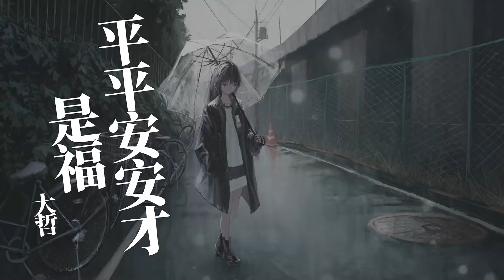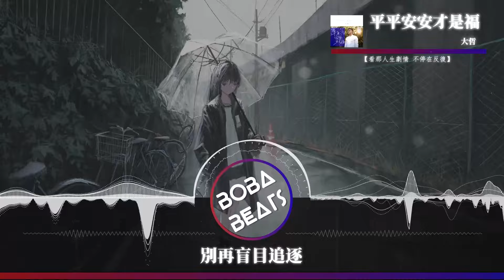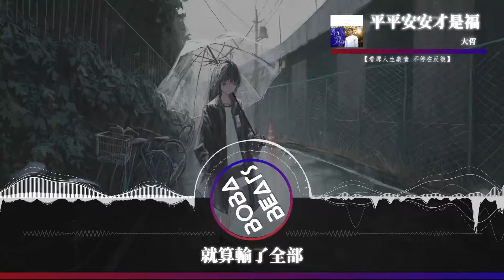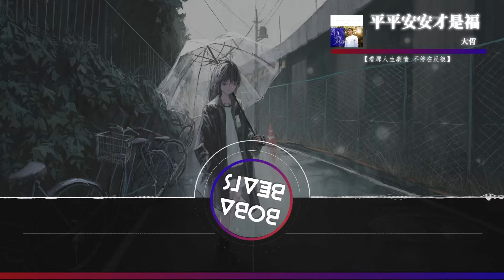大哲 - 平平安安才是福『別太過的辛苦 別再盲目追逐』【Lyrics Video】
《平平安安才是福》歌詞影片
支持歌手

LYRICS
有時候的我們 像一個賭徒
偶爾犯了些錯誤
倔強的還不肯認輸
有時候沒開始 就已經結束
任憑時間的擺佈
受了傷在角落裡哭
別太過的辛苦
別再盲目追逐
平平安安的才是福
看那人生劇情 不停在反复
當失去之後才看的清楚
別太過的辛苦
別太在意勝負
錯過了別太自責
就算輸了全部
也要堅強的抗住
說不在乎

有時候的我們 要學著放棄
其實沒有什麼值得可惜
只是偶爾害怕孤寂
也許誰都有過脾氣
也許沒人讚成你的道理
說再多解釋 也沒人來聽
那就不如選擇放棄
別太過的辛苦
別再盲目追逐
別太過的辛苦
別太在意勝負
錯過了別太自責
就算輸了全部
也要堅強的抗住
說不在乎

別太過的辛苦
別再盲目追逐
別太過的辛苦
別太在意勝負
錯過了別太自責
就算輸了全部
也要堅強的抗住
說不在乎